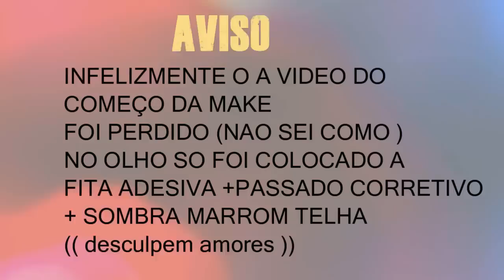DELINEADO ESFUMADO ( fácil ) PARA LACRAR ♥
OOOOOIIII MINHAS PRINCESAS TUDO BEM ?
Quem aí tava com saudades dos tutoriais de Make ?? Eu estava moooorrrrrrendoooo de saudades de fazer eles pra vocês , então se você gosta já deixa seu like pra mim que isso ajuda demais na divulgação do canal .. Aproveita e  já se INSCREVE no  canal ❤️❤️

Ufaaaaa falei demais hoje né ?? Até o próximo vídeo 😘